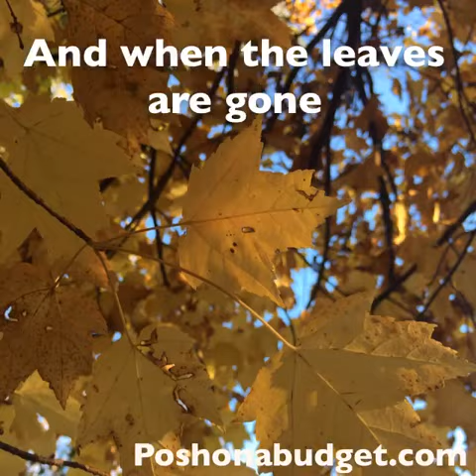How I will keep my skin from getting dry this holiday season